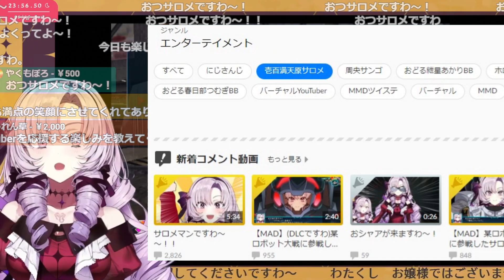【壱百満天原サロメ】、ニコニコ動画で個別のジャンルになってしまうｗ【にじさんじ/切り抜き】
めちゃくちゃ久しぶりにニコ動覗いたらエンタメ内サロメお嬢様だらけになってて笑うｗ